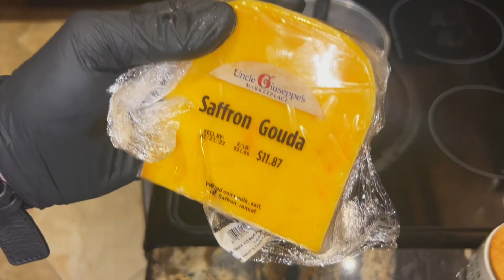African Inspired Black Panther Burger!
African Inspired Black Panther Burger! The flavor/kick from the African Suya Rub, the sweetness from the roasted peppers, sautéed onions, and mango sauce... this Burger was out of this world. Hope you guys give it a try, even if you don't make the black burger buns, and just use regular buns, the purple sauce is easy enough, make a bunch of cheaper smash burgers... again we go all out for the video.. make it for your kids party, watching the films, or whenever! Really hope you give it a try...🖤💜🖤

We were heavily Inspired by one of Natalie and Samantha Mwedekeli's "Mama Rocks" Food Truck Burgers in Nairobi, Kenya.. Which all look/sound phenomenal.

Ingredients:
-Bison/Beef
-Butter Lettuce
-Sweet Red Peppers
-Red Onion

Ingredients/Measurements for Black Burger Buns:
-1 cup lukewarm milk
-1 packet of active dry yeast 1/4 OZ - 7 g
-3 cups of bread flour
-3 tablespoons sugar
-1/2 teaspoon salt
-8 tablespoons/ 1 stick soften butter
-3 eggs
-16 grams/ 0.56 OZ Squid Ink
-Melted Butter
-Silver Flakes (Optional)

Ingredients/Measurements for Mango Sauce:
-4-5 Mangos
-1 Cup of Mayo
-1/2 Tbs Chili Powder
-1 Tsp Sugar
(Roughly for each) Add more of any ingredient to taste to find the right balance for you.

Thanks so much for watching, hope you enjoyed, if you did enjoy the video a like would be massively appreciated... Subscribe, and hit the bell icon to stay tuned for more MARVEL inspired recipes. Cheers! 🖤💜🖤